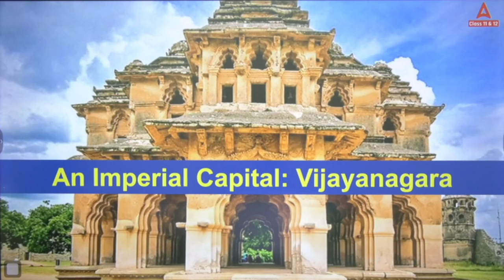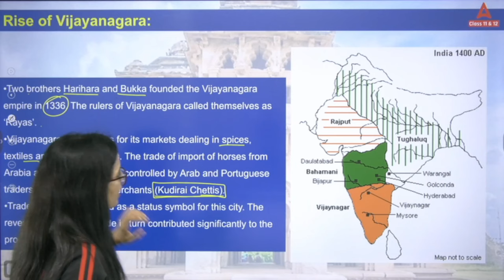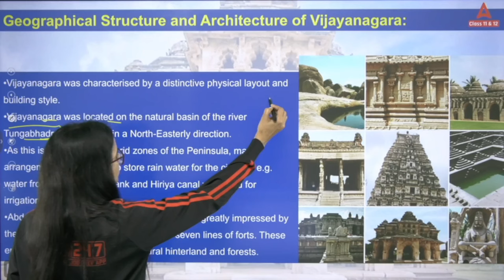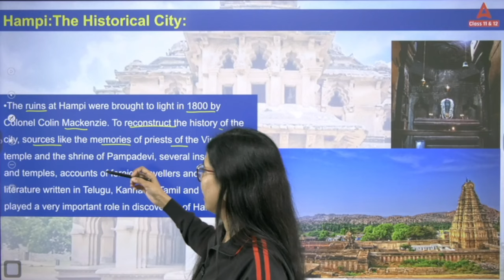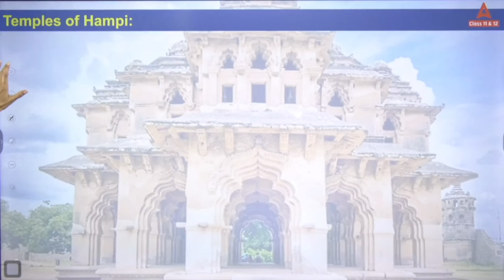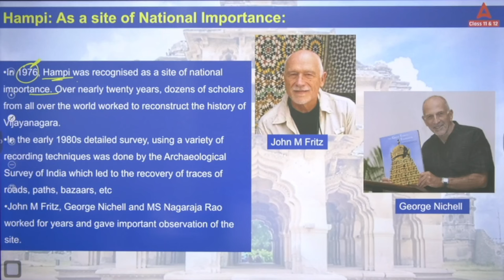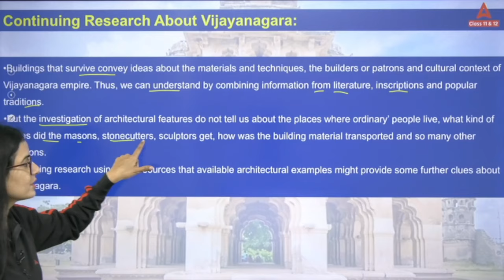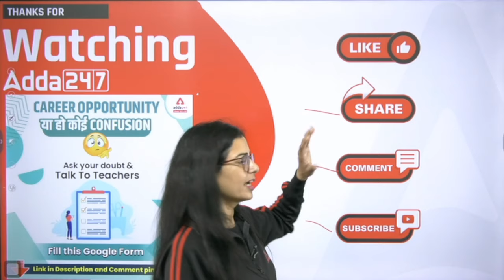An Imperial Capital Vijayanagara Class 12 One Shot | Class 12 History Chapter 7 | Anita Mam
This video covers :
an imperial capital vijayanagara class 12 one shot,
an imperial capital vijayanagara class 12,
vijaynagar empire class 12,
class 12 history chapter 7,
an imperial capital vijayanagara,
ch 7 history class 12,
chapter 7 history class 12,
vijayanagara empire class 12,
history class 12 chapter 7,
imperial capital vijayanagara class 12,
vijayanagar empire history,
class 12 history vijayanagar,